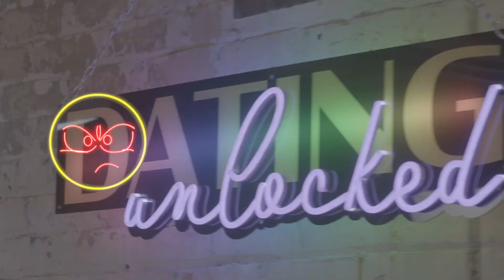Dating Unlocked meet the daters - Ang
In Dating Unlocked, hopeful romantics from the LGBTQ2S+ community move beyond curated social media and dating profiles to find love in real life, and potentially share the key to their hearts.  From the traditional to more radical, there are daters from all walks of life who share the same goal - to find a hook-up, a date or their one and only.

In each episode, our lead dater selects someone they’d like to continue the romance with – by choosing between three prospective dates. To assist these love seekers in creating a connection with the lead dater, each episode involves games, activities and intimate moments tailored to showcase their personalities and interests. After weighing their options, the lead dater extends a secret invite for a second date. Will the chosen person unlock those fuzzy, flirty feelings and show up or leave them alone behind the door?

There is only one way to find out!

VC453